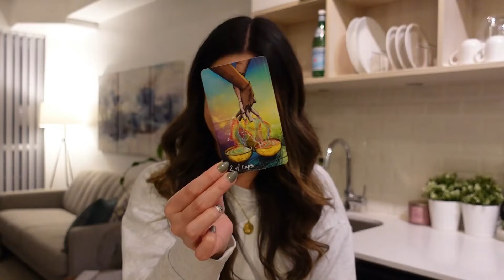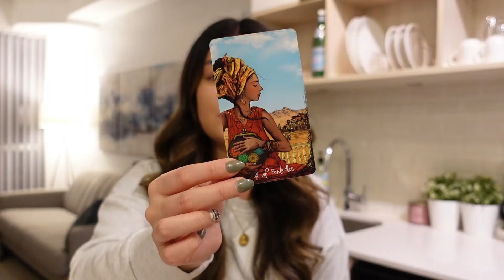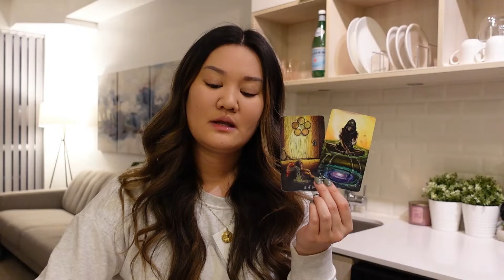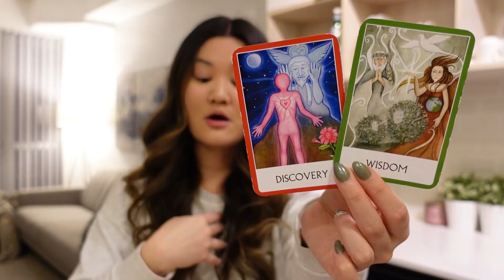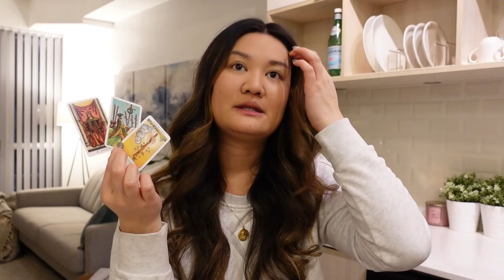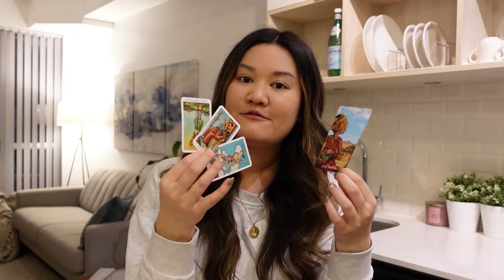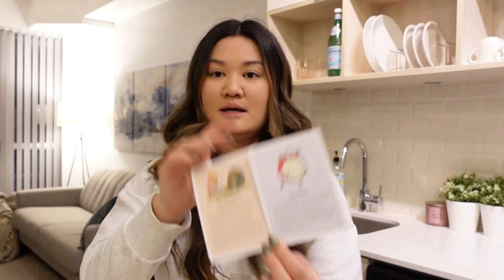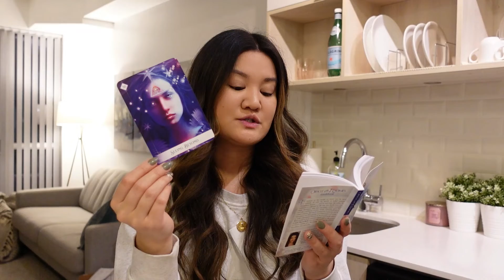🧿LIBRA | 2022 YEARLY: "NEW YOU, NEW PARTNERSHIP"